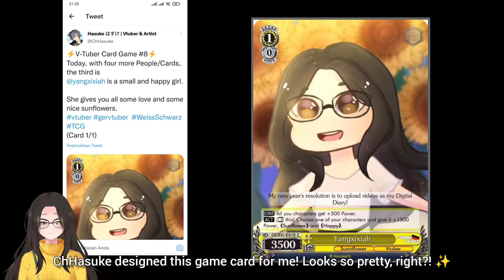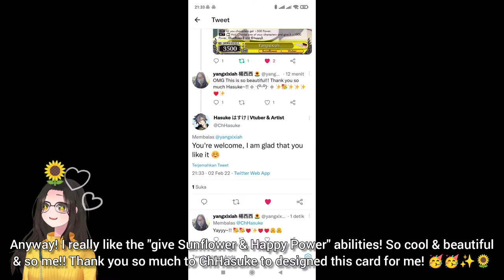Orange meaning in Chinese New Year🍊 & 🌻My Chibi Face on Card Game RealLife2D Foodie Vtuber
I love oranges! Orange is my first favourite fruit since I was a child! Especially, cold fresh orange juice! 🍊🍊🍊

ChHasuke (on twitter) designed a card game especially for me! I really like the power ability of it! Anyway!! The drawing on the card game is by my sweety little friend, BebMay (@Lazzynoodle.19)

By the way, for new comers:
Hi, guys! I am a Foodie Vlogger + Vlog Vtuber, Motion Graphic Designer, MV maker, Photographer, Junior Animator & also an Artist 🎨🖌️
My New Year's resolution is to upload videos as my Digital Diary! 🌌🌌🌌🌠